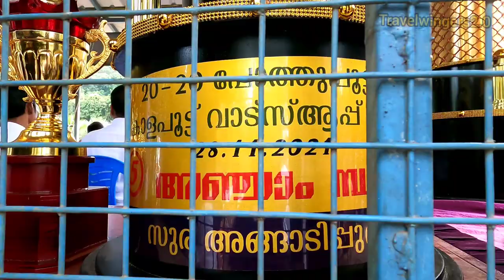Cattle Race Competition/ പോത്തു പൂട്ട് മത്സരം/ VALANCHERY/KAREKKAD#Travelwingers2.0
No Animals Are Harmed During This Event

സാംസ്‍കാരിക കേരളത്തിന്റെ കാർഷിക പാരമ്പര്യത്തിൽ ഉടലെടുത്ത കാർഷികോത്സവങ്ങളിൽ ഒന്നാണ് പോത്തു പൂട്ട് അഥവാ  കന്നു പൂട്ട് മത്സരം. ഇതിനു ഉപയോഗിക്കുന്ന കന്നു കാലികൾ പ്രത്യേകം പരിചരിച്ചരണവും പരിശീലനവും ലഭിച്ചവ ആയിരിക്കും.

20/20 വാട്സപ് കൂട്ടായ്മയുടെ നേതൃത്വത്തിൽ വളാഞ്ചേരി കരേക്കാട് 28/11/2021 ഞായറാഴ്ച നടന്ന പോത്തുപൂട്ട് മത്സരത്തിലേ ചില കാഴ്ചകളുമായി TRAVEL WINGERS 2.0
ഒന്നാം സ്ഥാനം നെച്ചിക്കാടൻ ഇബ്രാഹിം,
രണ്ടാംസ്ഥാനക്കാർ ജബൽ ഗ്രൂപ്പ് ചിരട്ടമലയും,
മൂന്നാം സ്ഥാനത്തിന് അർഹരായത് പി കെ കുഞ്ഞുട്ടി മൂർക്കനാടും,
നാലാം സ്ഥാനത്തു എത്തിയത് പിവി അലി കരേക്കാട്,
അഞ്ചാം സമ്മാനം നേടിയിരിക്കുന്നത് എം ഭാവ തങ്ങളങ്ങാടിയുടെ കന്നുകളുമാണ്.travel Travelwingers2.0 Travel wingers 2.0